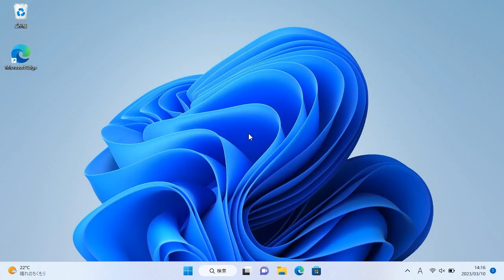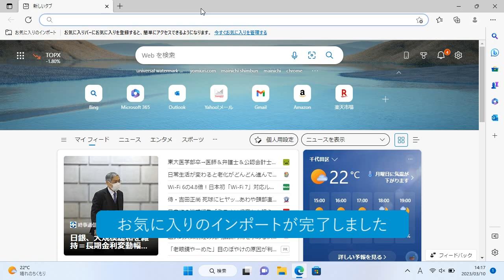ブラウザーのお気に入りを移そう（Windows 11）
プラウザーのお気に入りは、コピーするだけでは移行できません。Microsoft Edgeを起動して、古いパソコンのお気に入りを［インボート］することで使えるようになります。